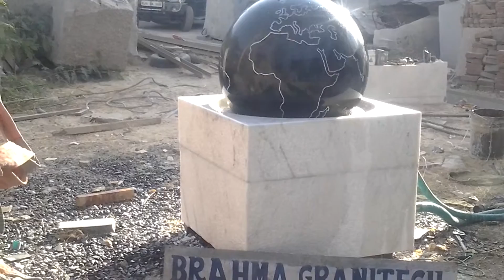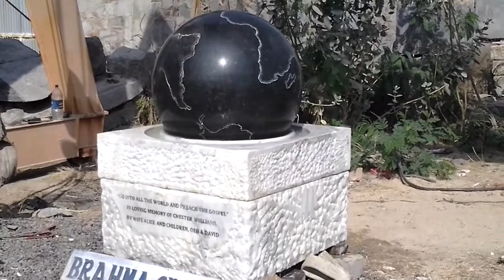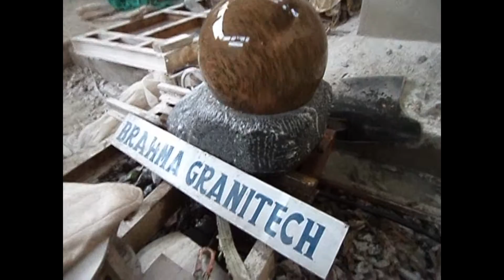granit baba,granit bollard, küresel granit baba bollard,baba mermer